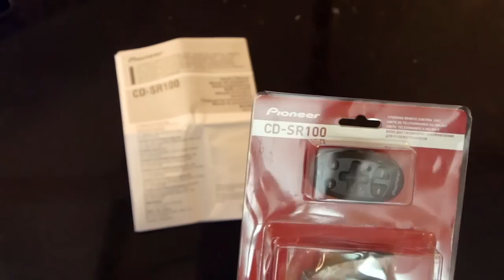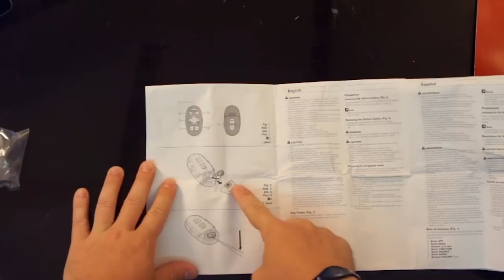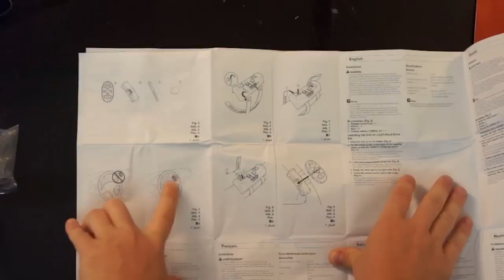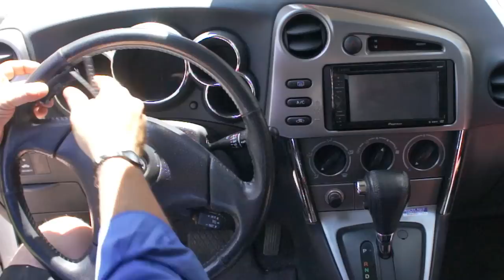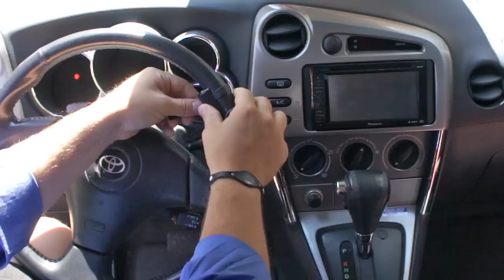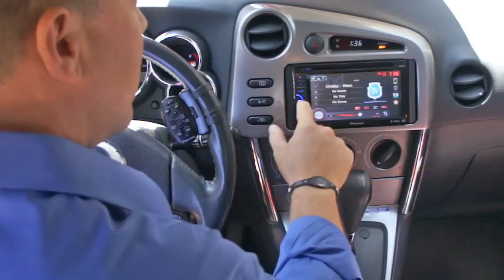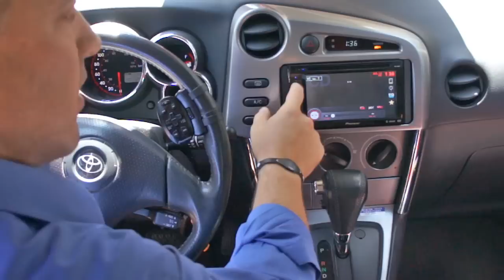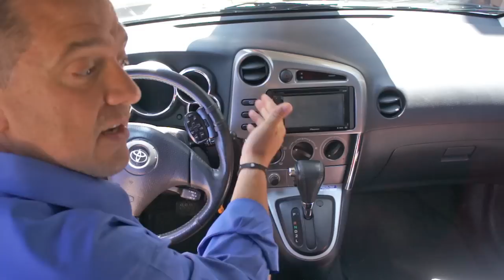How to Install Steering Wheel Car Remote Control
How to Install a car remote control to your steering wheel.  I show you step by step what comes in the package, how to harness it to your steering wheel in your car and connect it with live demonstration  turning it on for the first time.   Pioneer Website for car remote control CD-SR100:

Scrub to 2:47 to see installation in car.

Keeping those eyes on the road is easy with the optional CD-SR100 steering wheel remote control.  This remote can be mounted right onto your steering wheel with the supplied strap so you have control of the most frequently used features of the audio system at your fingertips. Control the volume, mute, source selection (AM, FM, CD, DVD, Auxiliary, etc.), up/down/left/right cursors, and audio settings. NOTE:  The CD-SR100 is compatible with most DEH, AVH, and MVH Pioneer receiver models that are remote-capable.

-- AMAZON PRODUCTS --

YuYue Electronic Wireless Bluetooth Media Button Remote Selfie Control Start Siri Car Motorcycle Steering Wheel Music for iPhone or Android with Mount

Car Steering Wheel Control DVD Button Universal Wireless Android GPS Navigation